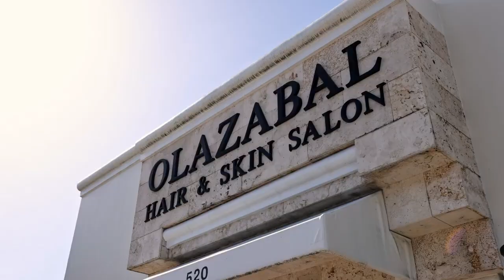520 Biltmore Way Coral gables, FL B